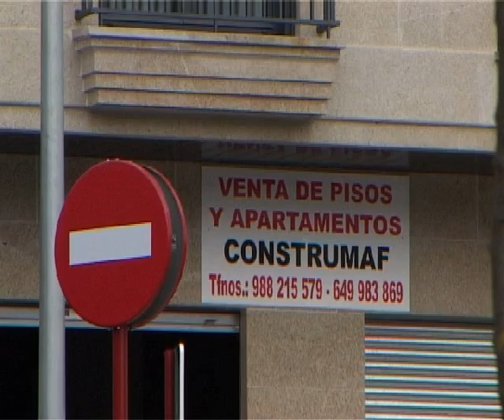LOS AHORRADORES INVIERTEN EN VIVIENDA